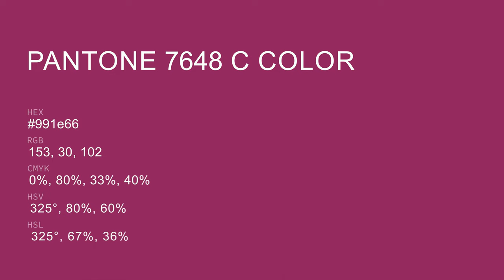color 991e66 hex color - Violet color - Cool color 991e66